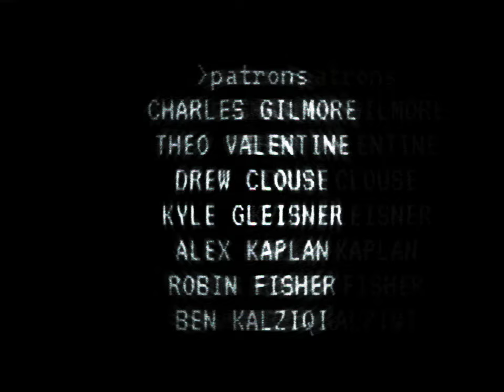The Questionable Man | Sci-Fi Short Film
A man struggles to verify his humanity.

Starring Dorian Holdren

Written and directed by Derek Wilson

Edited by Chadlee Skrikker
Cinematography by Brandon Clarke
Sound Design by Adam van Schoor
Visual Effects and Colour Grading by Chadlee Skrikker

All music will be available on streaming services and Bandcamp soon.